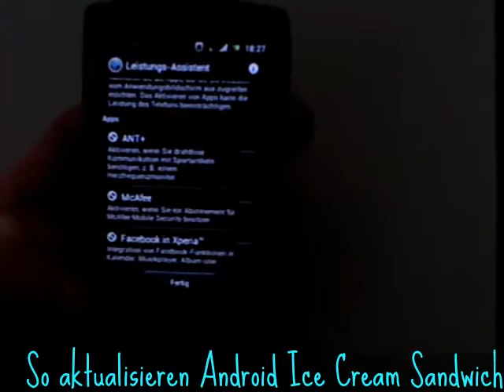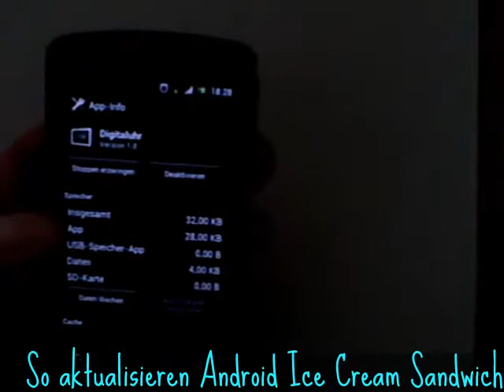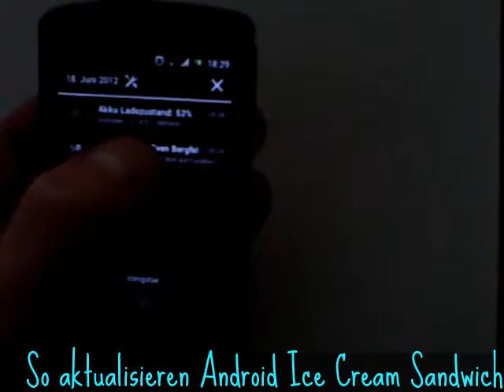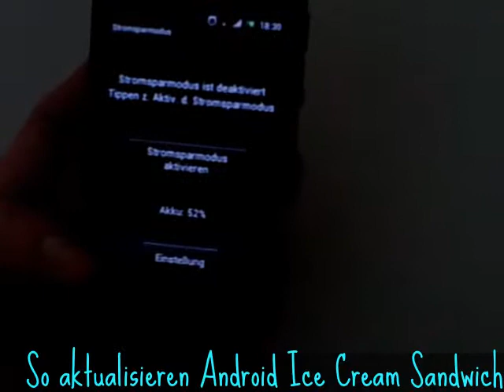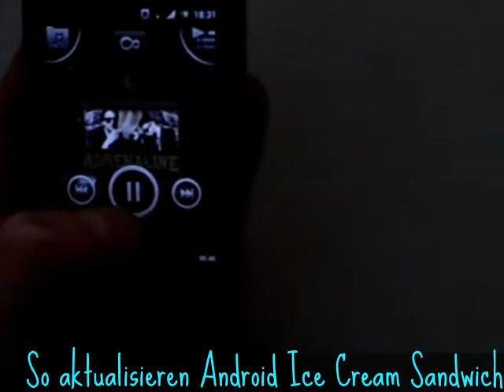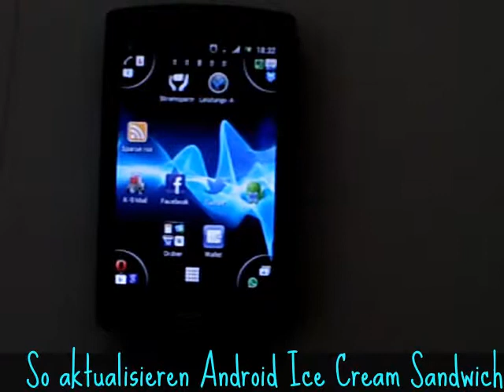So aktualisieren Android Ice Cream Sandwich auf Sony Ericsson Xperia Mini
Teilen über ◄ Wie Android Ice Cream Sandwich auf Sony Ericsson Xperia Mini ► aktualisieren. In hier teile ich eine einfache Möglichkeit, Ihre Android-Geräte auf Ice Cream Sandwich aktualisieren, espescially auf Sony Ericsson Xperia Mini

Information:
Video Titel: How to Android Ice Cream Sandwich auf Sony Ericsson Xperia Mini Aktualisieren
Kategorie Video: Wie und Style - Ich werde über WordPress, Tipps & Trick und anderen zu teilen

Last, Danke euch für wathcing, vergessen Sie nicht zu mögen und teilen Sie diese Wie Android Ice Cream Sandwich auf Sony Ericsson Xperia Mini Video mit Ihrem Freund aktualisieren. Hoffe, es ist nützlich.